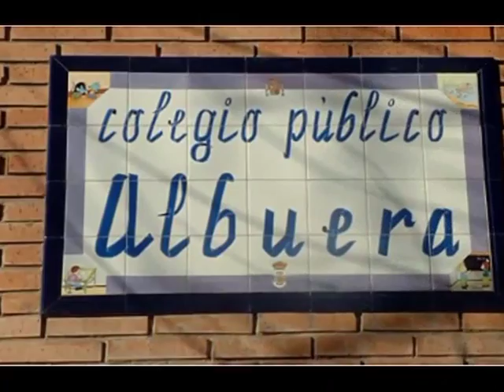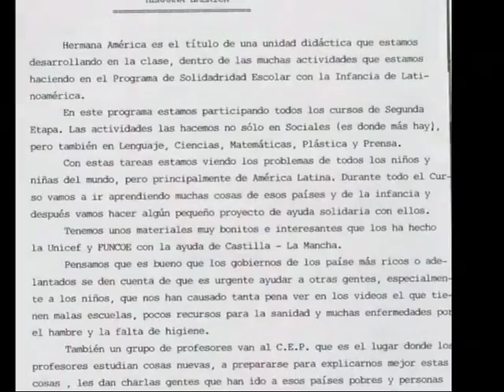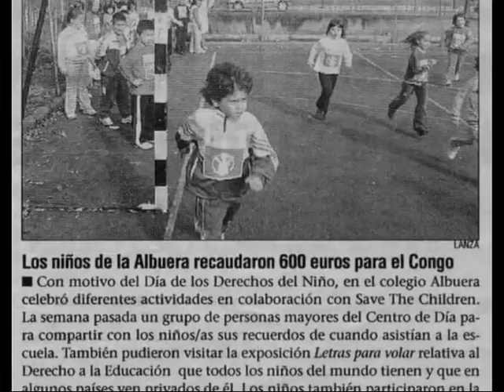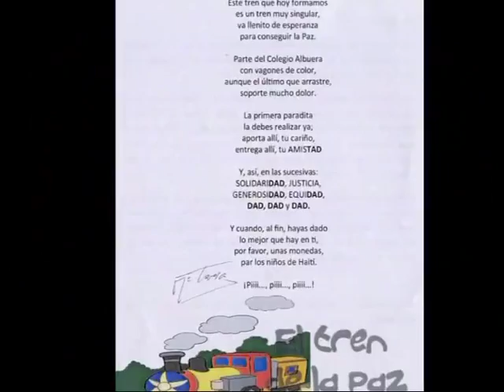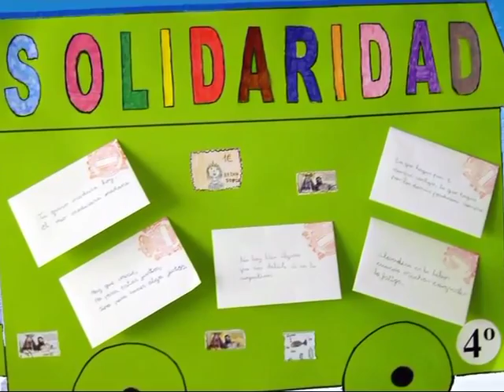Colegio Público la Albuera de Daimiel, nuevo centro Embajador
El colegio público la Albuera de Daimiel (Ciudad Real) ha sido nombrado Centro educativo Embajador de Save the Children  en la defensa y promoción de los derechos de la infancia.